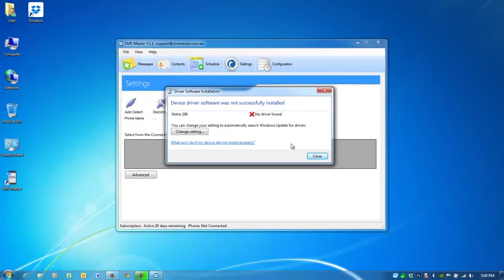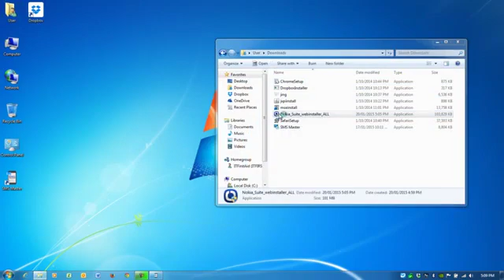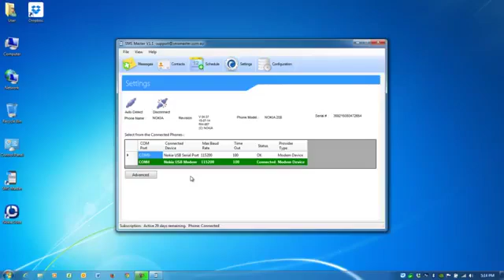How To Connect Your Phone With SMS Master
Connecting your phone to the SMS Master software is very easy, just ensure you have installed the correct drivers from the manufacturer of your handset, and SMS Master will intuitively connect to the handset.